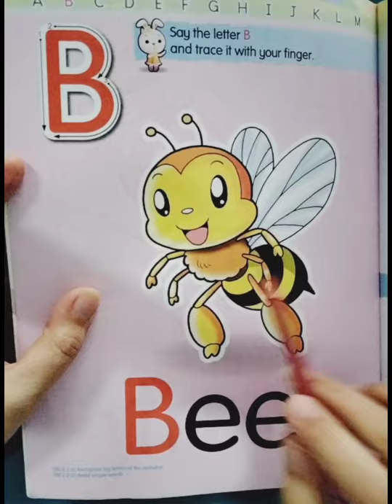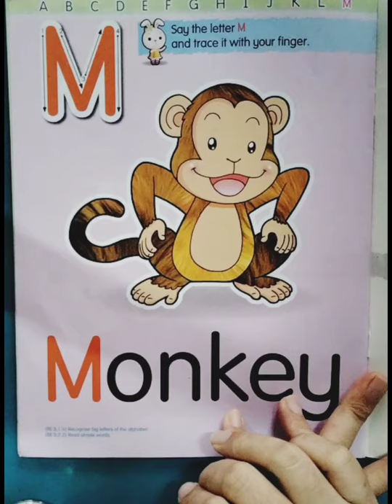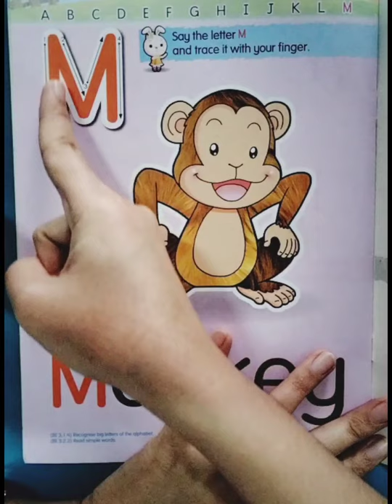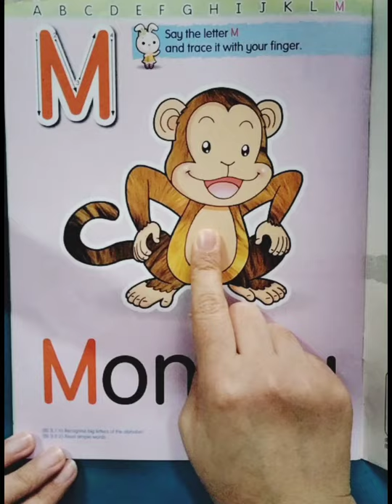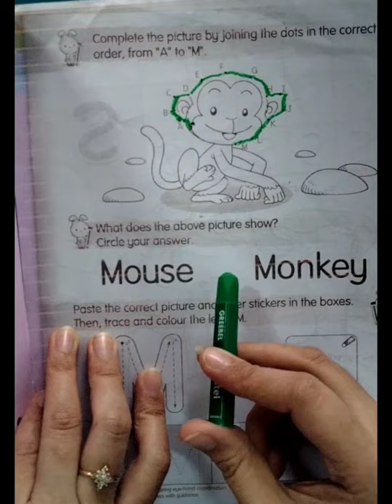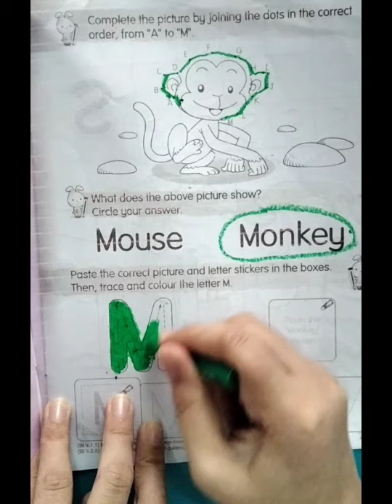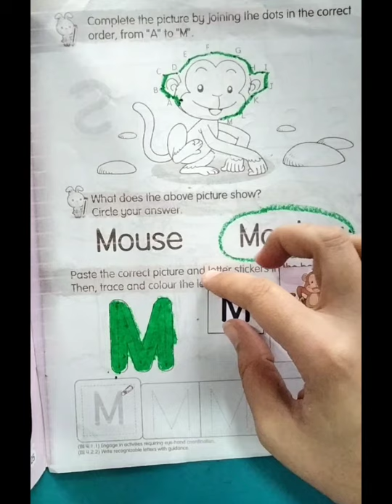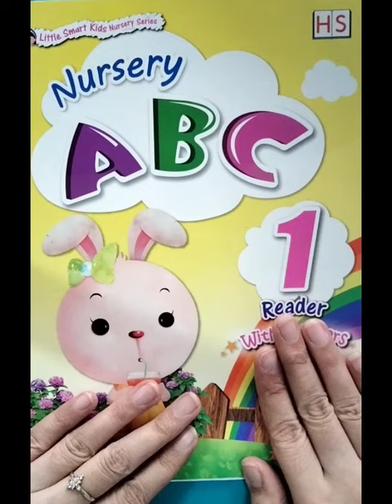PG -- English (Letter M for Monkey) Page 25-26. Tue, 3rd Nov 2020